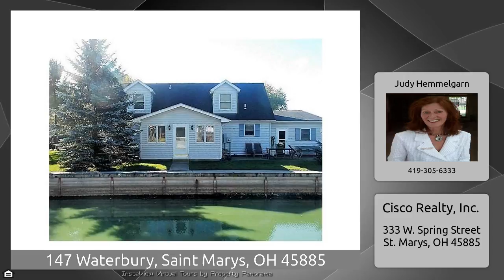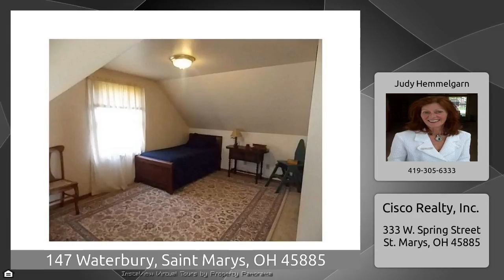147 Waterbury, Saint Marys, OH 45885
The Virtual Tour for the property at 147 Waterbury, Saint Marys, OH 45885 selling for $169,900 Other homes for sale by Judy Hemmelgarn of Cisco Realty, Inc. You Are Going To Love This Lovely Home Located In Southmoor Shores. The Great Room As Well As The Entire Downstairs Have Been Freshly Painted. Also New Carpet In The Great Room. Kitchen With Bar And Beautiful New Laminate Flooring., Dining And Hallway Also Have New Laminate Flooring. There Are Two Bedrooms On The Main Floor And A Utility Room And Full Bath. Lot&x27;Sa Windows In The Sunroom Facing The Channel. Two Bedrooms And Full Bath ...